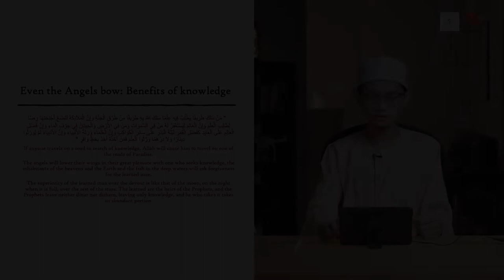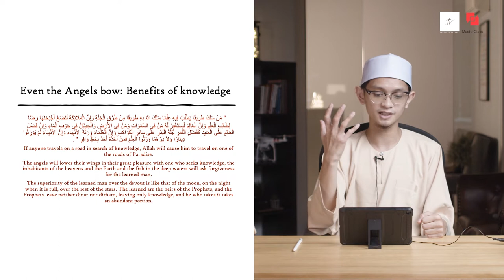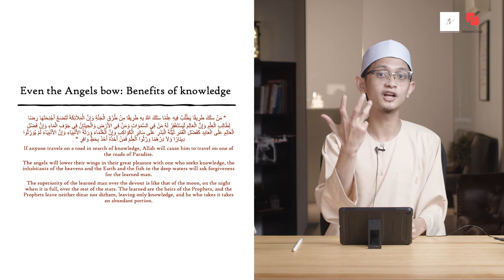Even The Angels Bow | Ramadhan Ruminations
Ramadhan Ruminations is now available on AQA TV!

The Jannah Journey: Seeking Knowledge with Ustaz Khairul Zaman Rahmat (@sebaik2_) is one of the 8 curated topics designed to enhance wholesome spirituality, elevating us closer to Allah.

An amalgamation of the blessed opportunities that Ramadhan offers us to improve ourselves in various aspects of our self. Setting out goals to measure and improve upon our self-care and self-betterment, to become better servants of God and humanity.

The First Step: Leaving Bad Habits with Ustazah Shameem Sultanah

Food For Thought: The Balanced Diner with Ustaz Fizar Zainal

Souls United: Repairing Relationships with Ustaz Muhammad Khaider Rohani

Healthy Mentality: Mindful Muslims with Ustazah Nur Hidayah Azman

Fit For Life: The Strong Believer with Ustaz Tamliikhaa Khamsani

A Cleaner You: Faith & Hygiene with Ustaz Taufiq Radja Nurul Bahri

The Jannah Journey: Seeking Knowledge with Ustaz Khairul Zaman Rahmat

Woke Shopping: The Muslim Consumer with Ustaz Taufiq Radja Nurul Bahri

Let's make this Ramadhan the catalyst for to enhance our connection with Allah through the betterment of our self.

By downloading AQA TV, you are supporting Alqudwah Academy's effort to save up and find a new home, to find out more, visit:

alqudwahacademy.sg/support